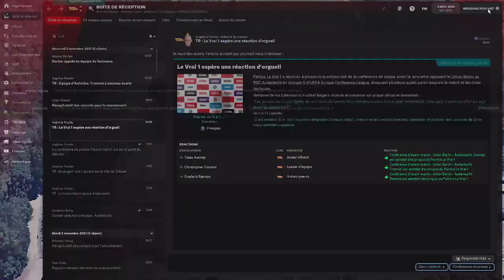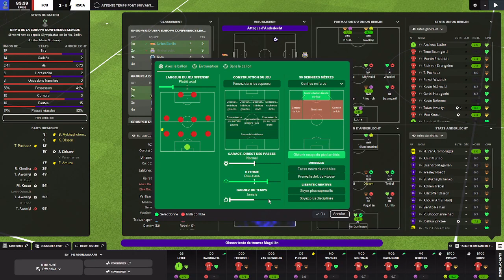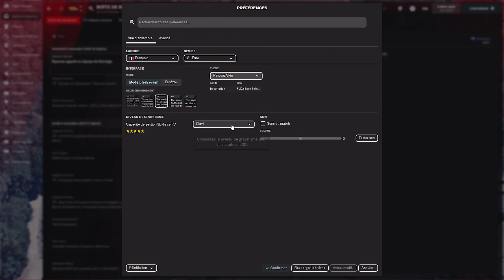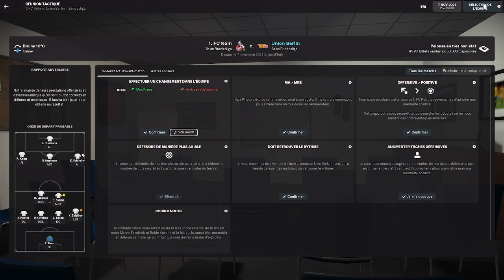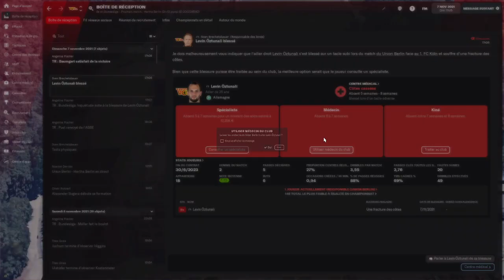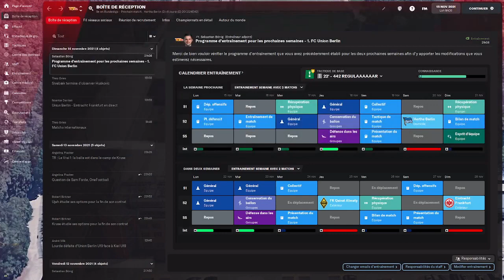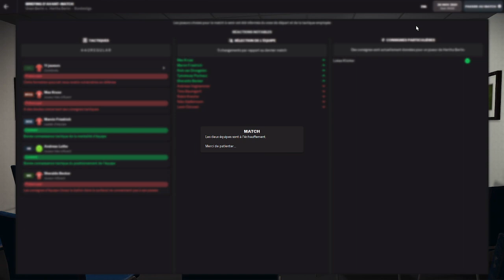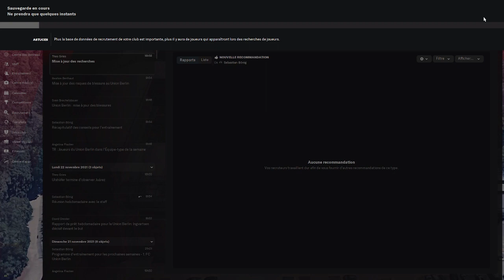Carrière avec UNION BERLIN la suite